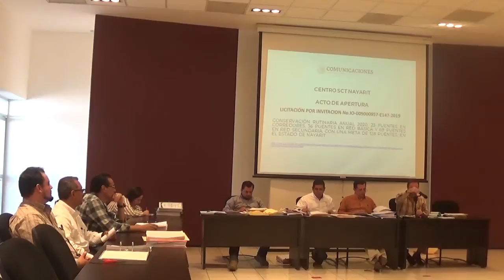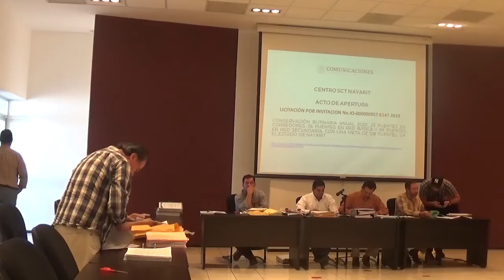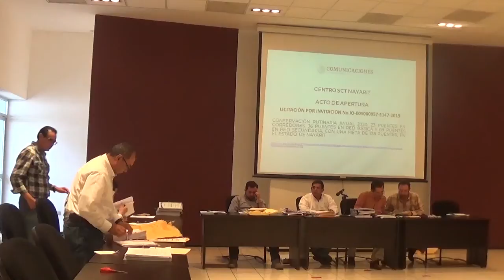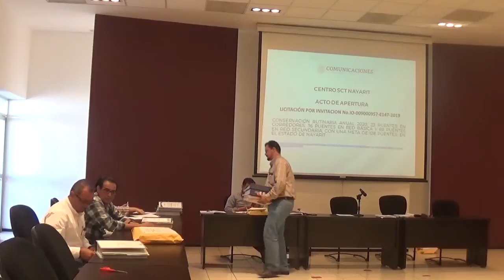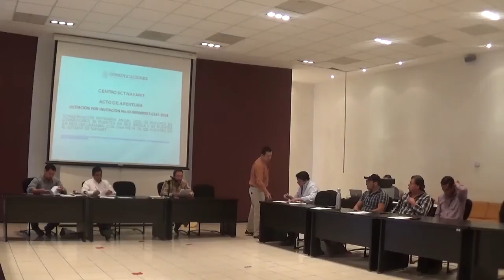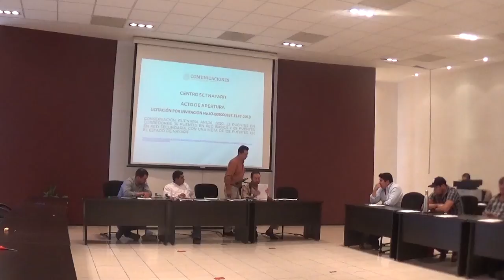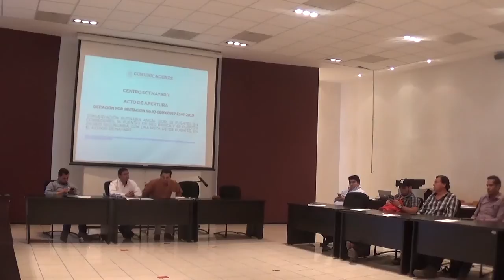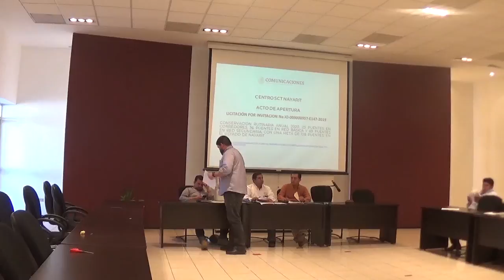Acto de presentación y apertura de proposiciones en Nayarit No.LO-009000957-E147-2019